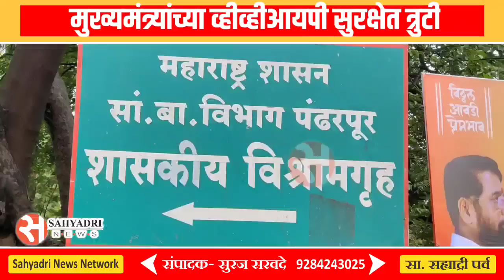मुख्यमंत्र्यांच्या व्हीव्हीआयपी सुरक्षेत त्रुटी; पंढरपुरातील विश्रामगृहात बंगाली लोकांचे वास्तव्य